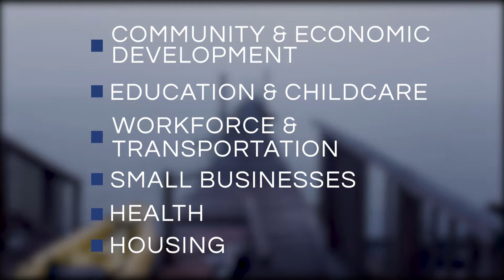Mobilizing community groups to rebuild family homes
Stephanie Torres and her family lived in their Rockport home for 30 years before Hurricane Harvey hit.
The water came up three feet in the home, and the mold grew four feet high in the aftermath. Stephanie wasn’t able to salvage anything in their home. Everything from clothes, to dishes, to furniture was gone. Samaritan’s Purse, with funding from the Rebuild Texas Fund, mucked and gutted the home, and then sprayed to stop mold growth.

Now, a new team is on site to help with rebuilding, including installing plumbing and electricity, with hopes to have Stephanie’s house in livable condition by January 2018.

Across Texas, teams from Samaritan’s Purse are rebuilding communities, home by home.